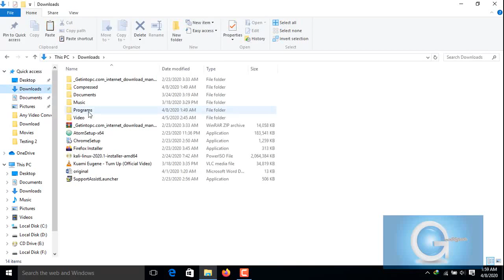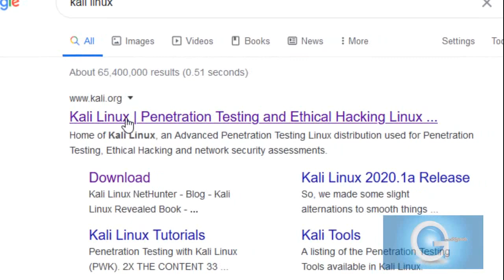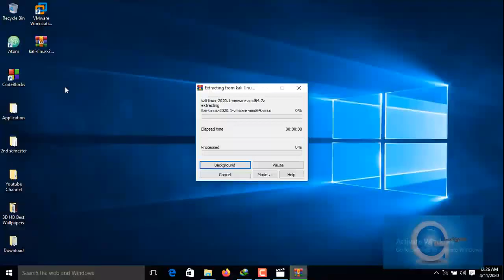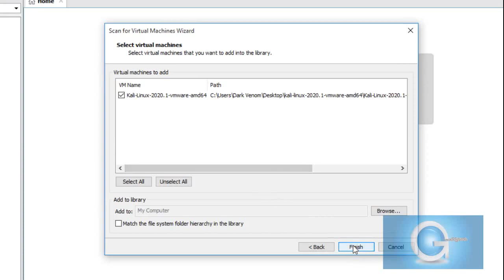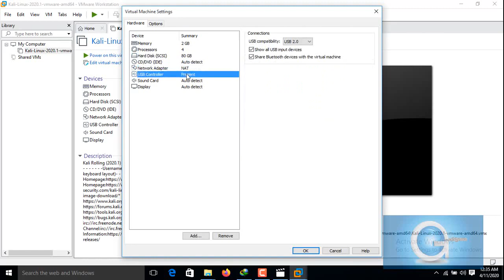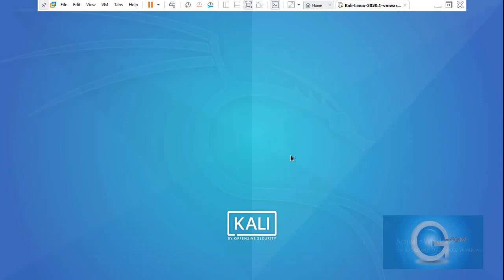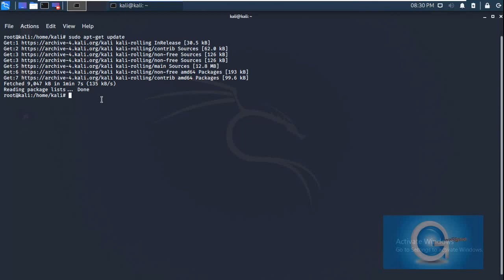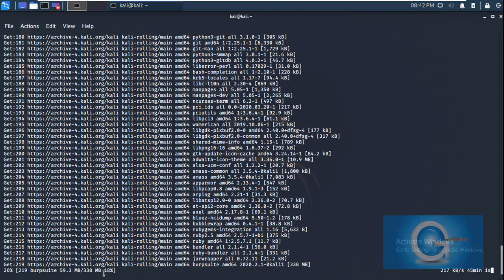How to install Kali Linux vmware in Tamil | Y2K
VMware is a virtualization and cloud computing software provider based in Palo Alto, Calif. Founded in 1998, VMware is a subsidiary of Dell Technologies. EMC Corporation originally acquired VMware in 2004; EMC was later acquired by Dell Technologies in 2016. VMware bases its virtualization technologies on its bare-metal hypervisor ESX/ESXi in x86 architecture.

With VMware server virtualization, a hypervisor is installed on the physical server to allow for multiple virtual machines (VMs) to run on the same physical server. Each VM can run its own operating system (OS), which means multiple OSes can run on one physical server. All the VMs on the same physical server share resources, such as networking and RAM. In 2019, VMware added support to its hypervisor to run containerized workloads in a Kubernetes cluster in a similar way. These types of workloads can be managed by the infrastructure team in the same way as virtual machines and the DevOps teams can deploy containers as they were used to.

Diane Greene, Scott Devine, Mendel Rosenblum, Edward Wang and Edouard Bugnion founded VMware, which launched its first product -- VMware Workstation -- in 1999. The company released its second product, VMware ESX in 2001.

VMware's current CEO is Patrick Gelsinger, appointed in 2012.